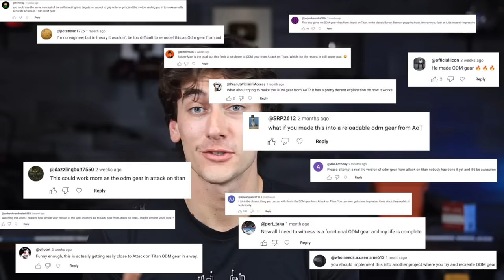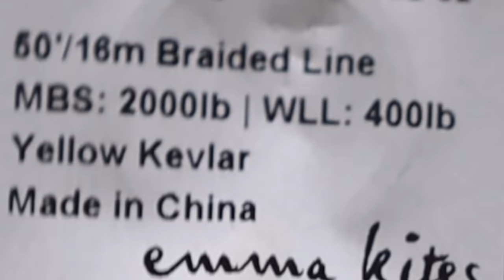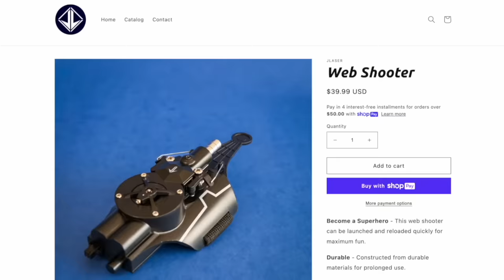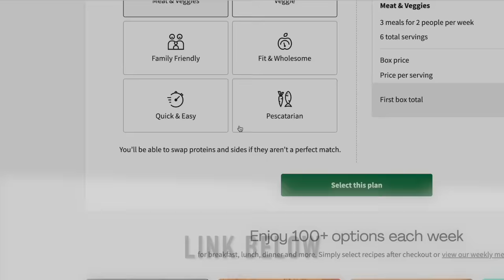I Built Real ODM Gear! - Attack On Titan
Here's how I built some real working ODM gear from Attack on Titan! It features two barrels that blast 4 darts which stick well enough for the user to swing from. The gadget also features a reel system strong enough to pull the user up walls and through the air! Hope you enjoy.